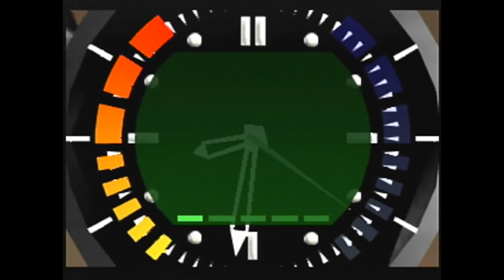Surface 1 A - 103 (12-7-2023)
The lock shots suck almost as much as Cavs 00A.
Only took a handful of hours after 104, leaving it here for now.
Worth 32 points when achieved.
1.2 NTSC-J